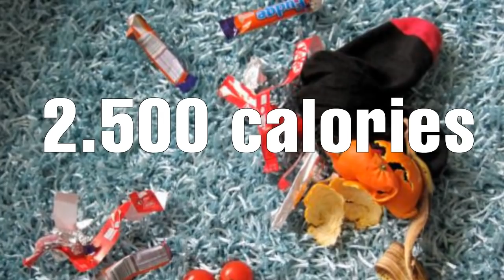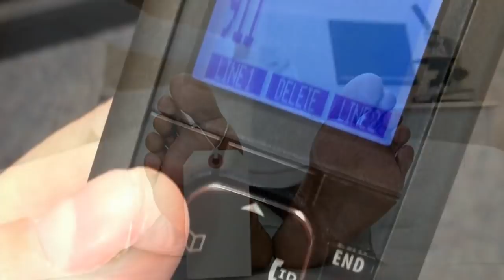10 Trường hợp mộng du đáng sợ nhất thế giới!!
Thưa các bạn mộng du không còn là một hiện tượng xa lạ với con người, và hầu như bất cứ ai cũng có thể gặp phải ít nhất một vài lần trong đời. Những cơn mộng du thường được cho rằng là vô hại. Thế nhưng, đối với một số người, mộng du là một điều vô cùng khủng khiếp bởi nó gây ra những hậu quả đáng sợ, thậm chí có thể thay đổi cuộc đời của một con người. Sau đây mời bạn đến với vidio 10 trường hợp mộng du đáng sợ nhất thế giới.